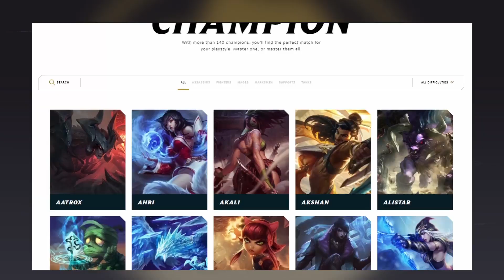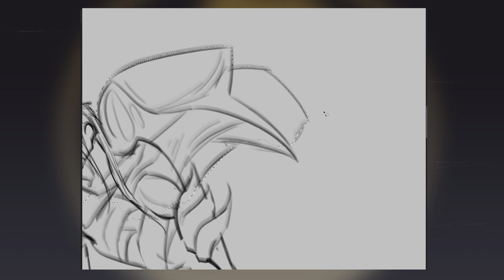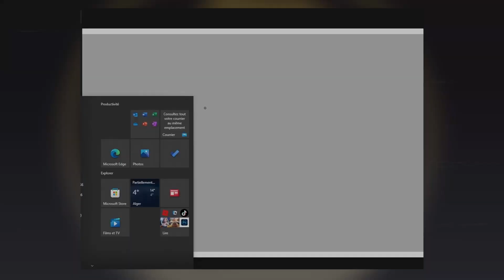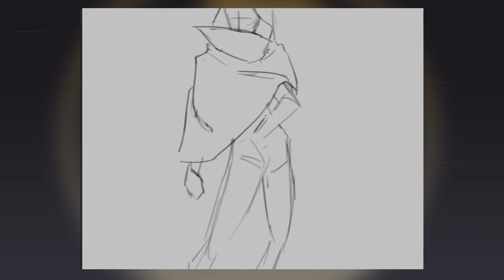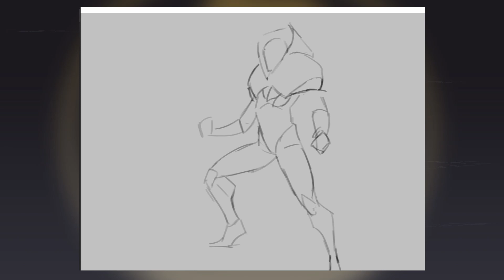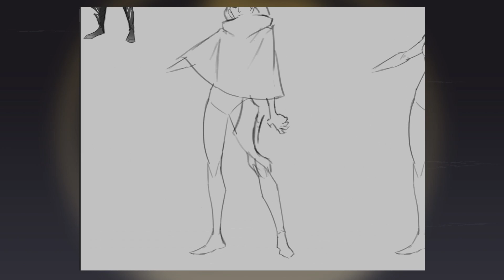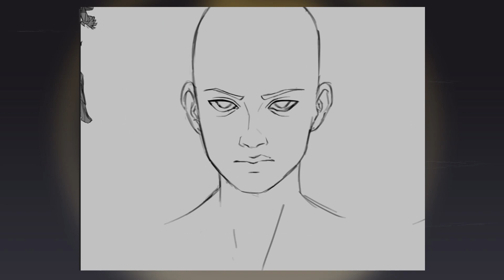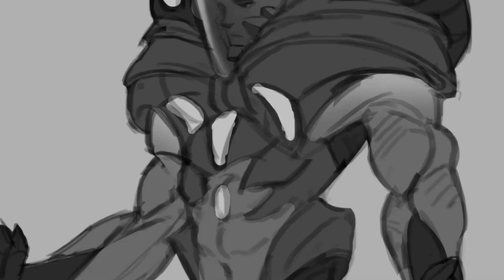Character Redesign Ep 1: Kai'sa daughter of the void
I decided to center my channel more about character design videos starting with this not new but not too popular concept  where is redesign already established characters trying sometimes to either improve on old and outdated ideas or to give a new perspective on how characters would look like if they weren't influenced by corporal greed, if you're interested in seeing more, and episode 2 is coming soon so stay tuned and subscribe so you won't miss it,

By : AERØHEAD